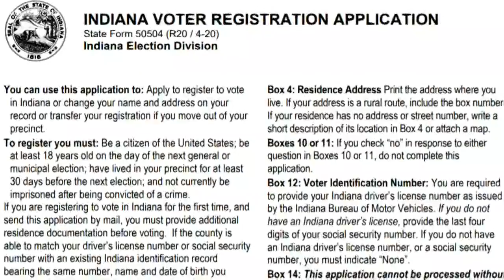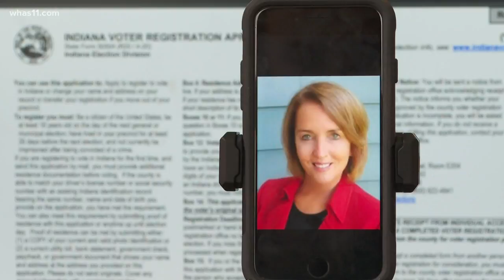Voter registration offices busy as more absentees requested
The deadline to vote by mail in Indiana is Thursday, May 21 at 11:59 p.m.